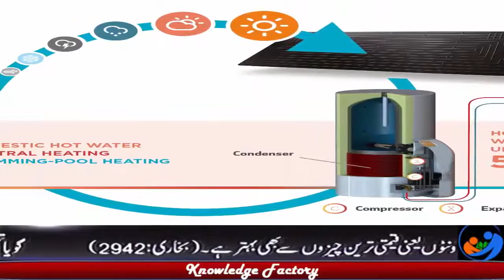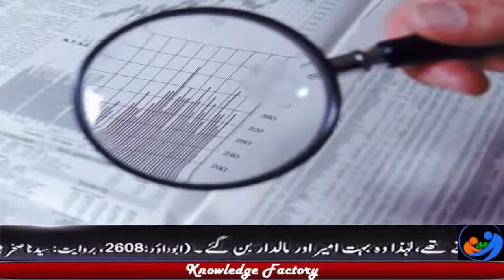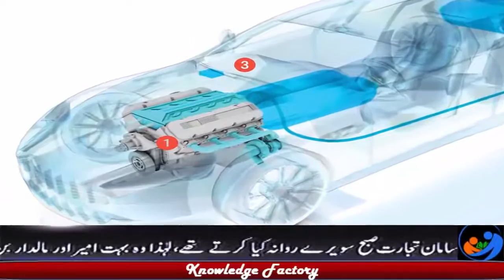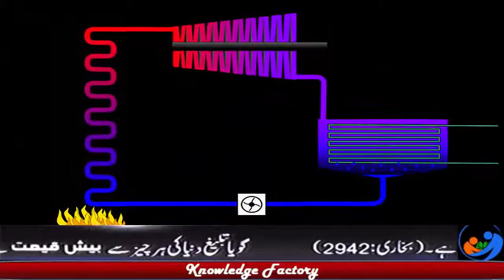Are Hydrogen Powered Cars the Future or Not The Truth About Water Powered Cars